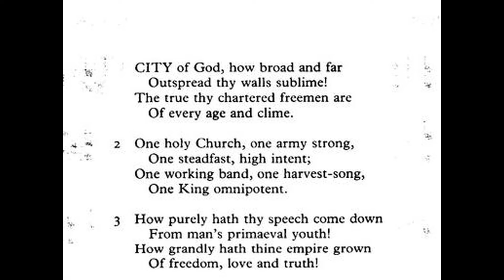"Prelude on 'Richmond'" from TEN HYMN PRELUDES FOR ORGAN, SET I by Healey Willan